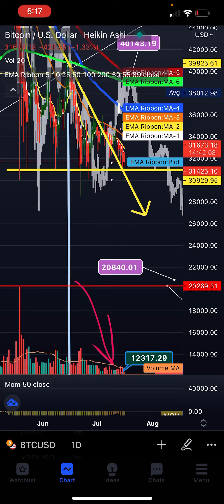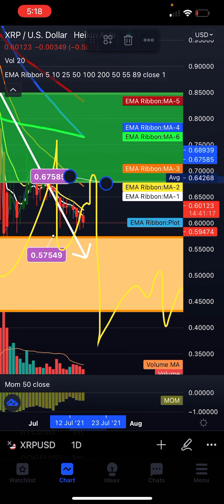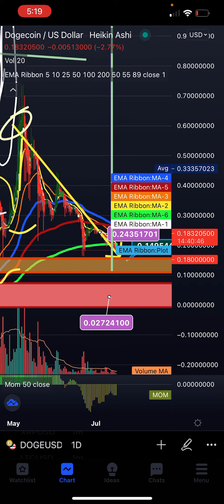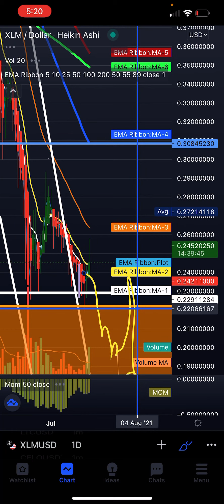CRYPTO WINTER🥶CONTINUES OR BULLISH PUMP THIS WEEKEND BREAKING NEWS 📰 ALT-COINS SHIT HOUSE UPDATE